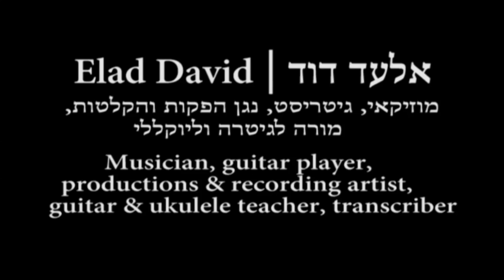Elad David Trailer | אלעד דוד - מורה לגיטרה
Elad David

Professional musician, guitar player & performer, transcriber, productions & recording Artist, composer & arranger.

Guitar & Ukulele teacher

אלעד דוד

מוזיקאי, גיטריסט מבצע, נגן הפקות והקלטות מקצועי, תיווי קטעי נגינה וספרים, מלחין ומעבד

מורה לגיטרה וליוקללי